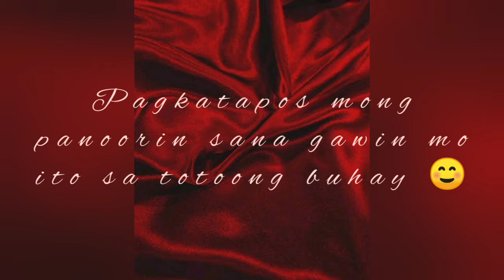Tiwala madaling sirain pero sobrang hirap ibalik 💔